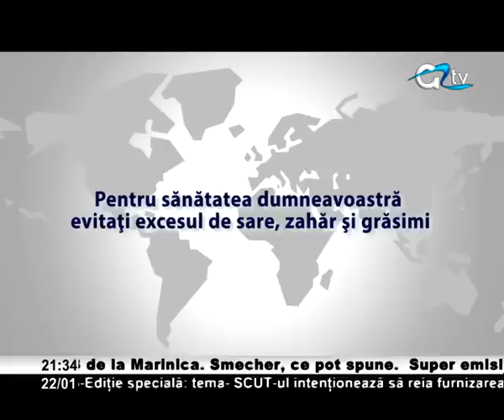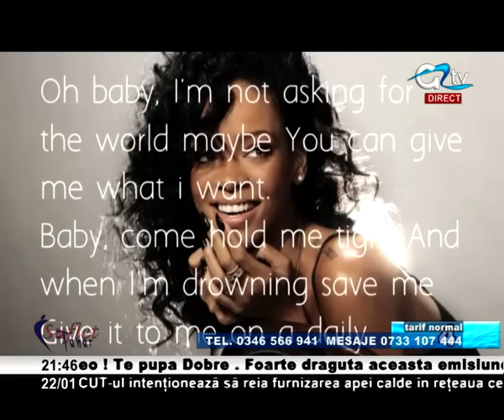22 IAN SUFLET TANAR